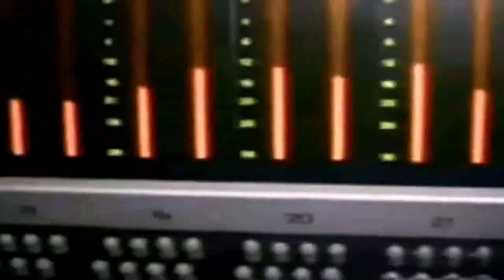2Pac ft Eminem Hopsin One Day At A Time Echale Mojo Remix